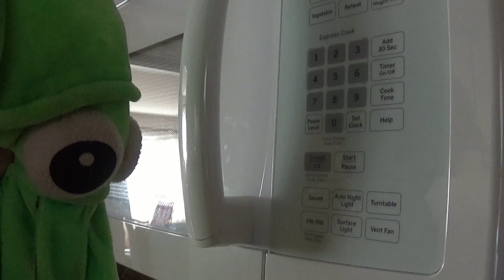InkY Anger Problem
INK LIKES INK BANANIES

This is based of a video by Munchy Films